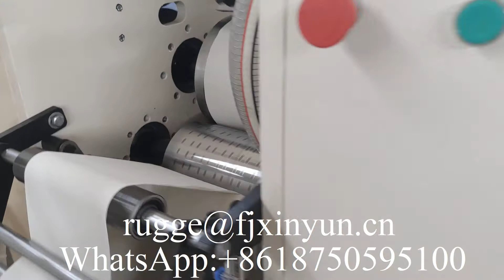Automatic folding printing dispenser napkin tissue paper making machine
XY-OQ-7000B Automatic folding dispenser napkin tissue paper making machine